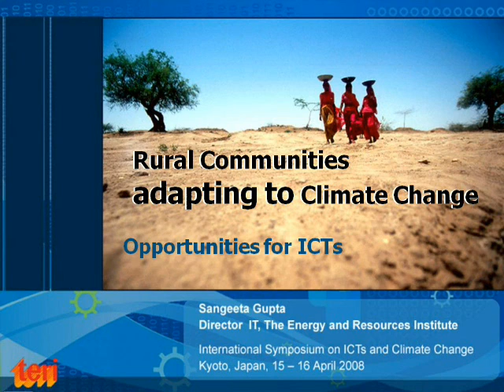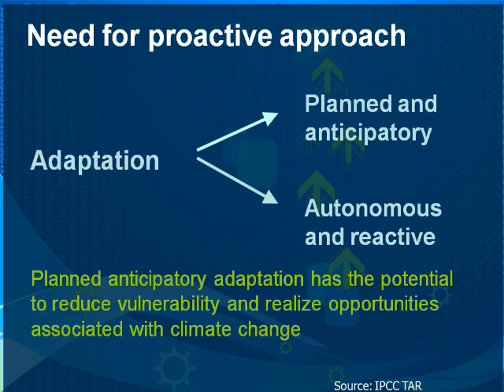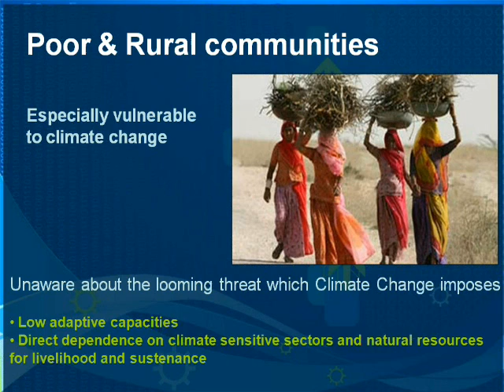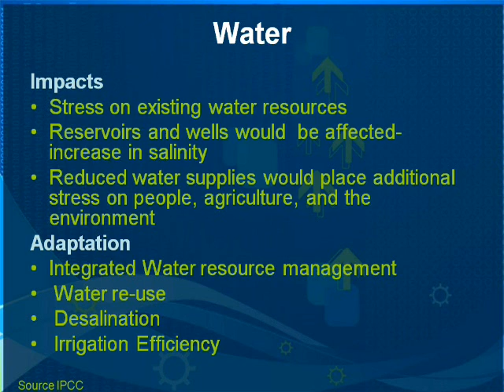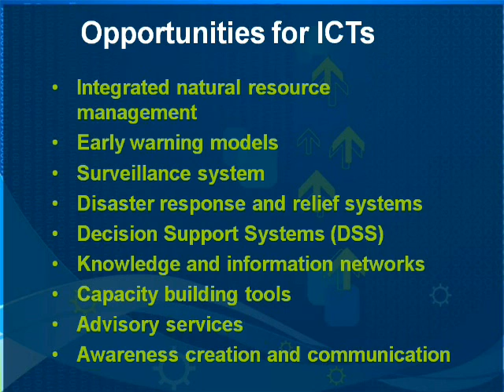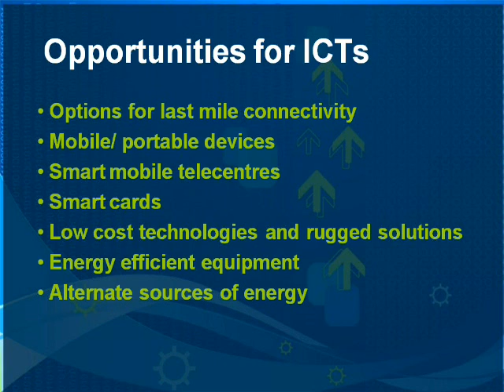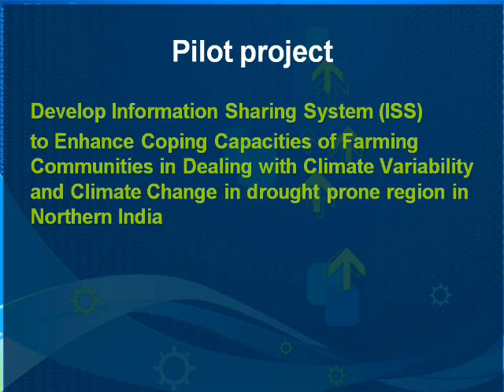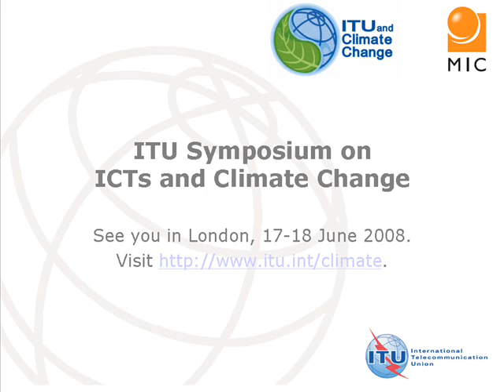Sustainable Development and Climate Change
ITU/MIC Symposium on ICTs and Climate Change, 15-16 April 2008, Kyoto, Japan, Session 6: Adapting to climate change: Presentation by Ms. Sangeeta GUPTA, Director, IT and Services Division, TERI -- The Energy Resource Institute (India).